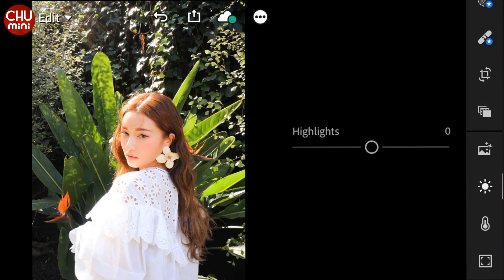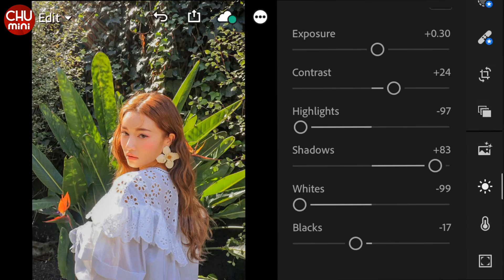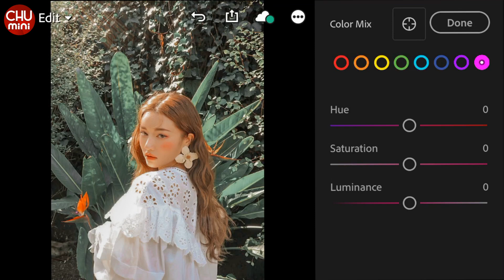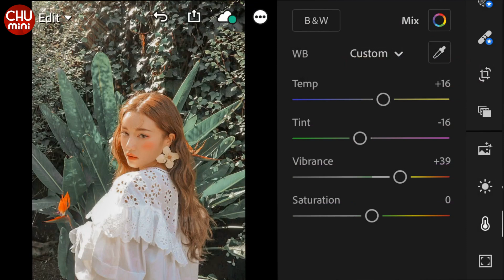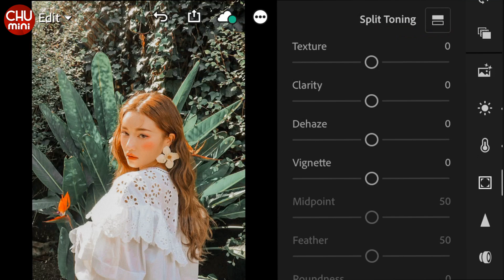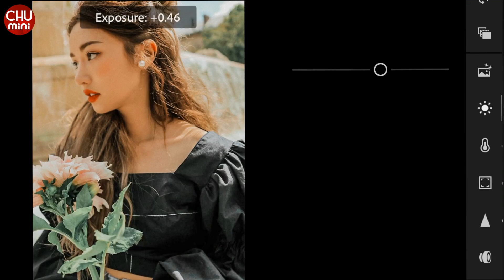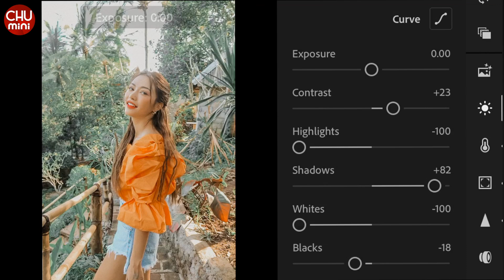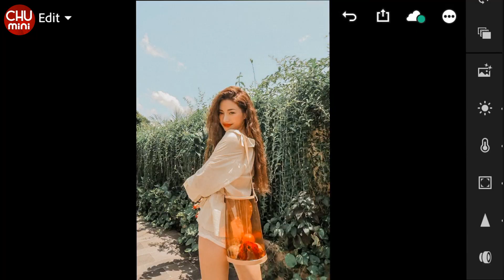CHU mini | ORANGE & TEAL Lightroom Preset | Lightroom Mobile Presets Free DNG | Chỉnh Ảnh Cam Xanh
In this video, I will show you how to edit ORANGE-TEAL Tone in Lightroom Mobile.

⫸ Watch this Video in your Youtube app to get the password.

🔹 𝐇𝐀̃𝐘 Đ𝐎̣𝐂 𝐓𝐑𝐔̛𝐎̛́𝐂 𝐊𝐇𝐈 𝐓𝐀̉𝐈 🔹
⫸ Các bạn xem Video trong ứng dụng Youtube để lấy mật khẩu.
⫸ File tải được bảo vệ bằng mật khẩu.
⫸ Mật khẩu sẽ tự động xuất hiện dưới dạng thẻ Đề xuất (bên trên góc phải màn hình). Các bạn chú ý xem hết Video (ko tua) sẽ thấy.
⫸ Mật khẩu gồm 4 chữ số, được chia thành hai thẻ riêng biệt và xuất hiện ngẫu nhiên.

🔹 𝑽𝑰́ 𝑫𝑼̣:
        Kết hợp [1] Pass & [2] Pass
        sẽ ra Mật khẩu đầy đủ là: 1234 ✔

CHU mini | Lightroom Mobile Presets Free DNG | ORANGE - TEAL Lightroom Preset
How To Edit ORANGE - TEAL TONE  - Lightroom Mobile CC Preset Free DNG & Tutorial - Chỉnh Ảnh Tone Màu Cam Trà Xanh

© Copyright by "CHUmini" ☞ Do not Reup